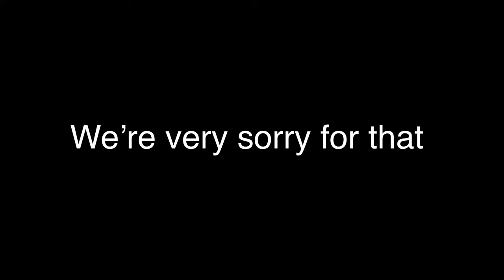Blasting Sus Music in School Prank 🍆🌈🌈😏 |No Homo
Would mean a lot if y’all would pls drop a sub 🙏.